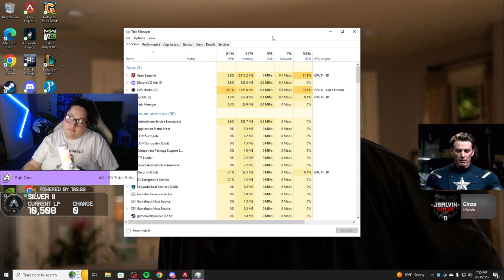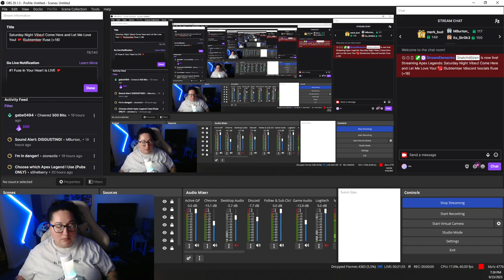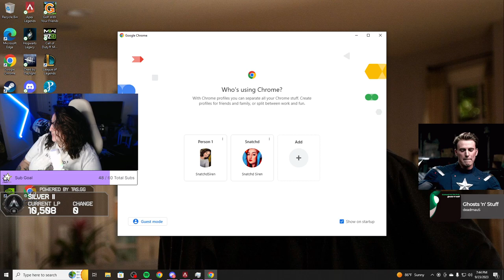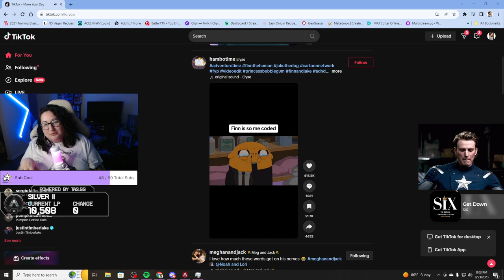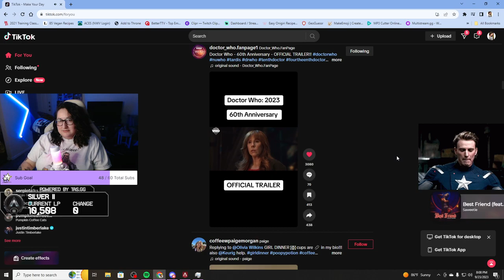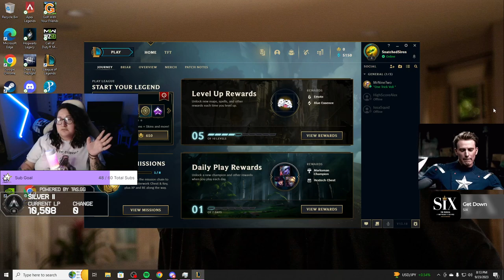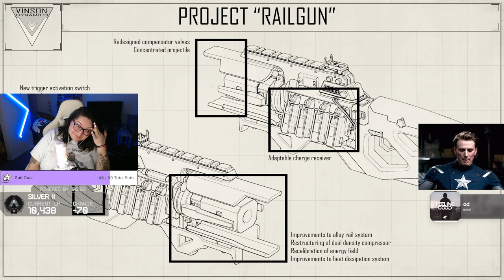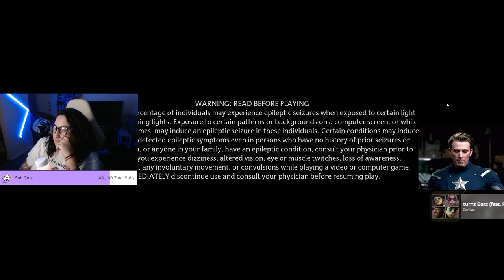Saturday Night Vibez! Come Here and Let Me Love You! (09/23/23)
Enjoy the VOD! Make sure to drop a follow on Twitch for Live content! I appreciate you and Happy Watching! :)